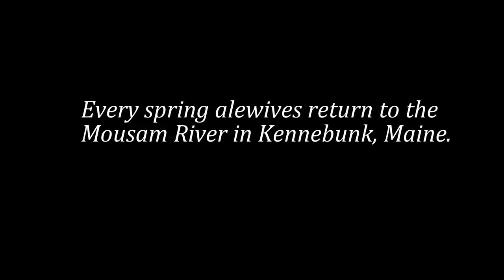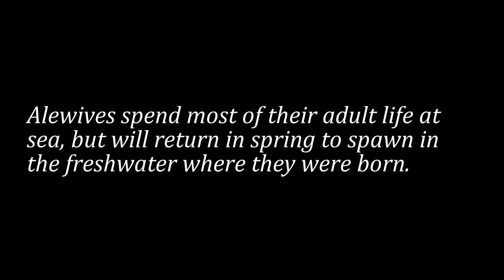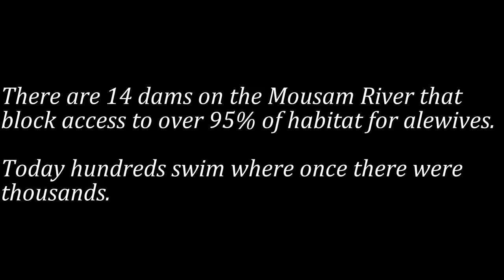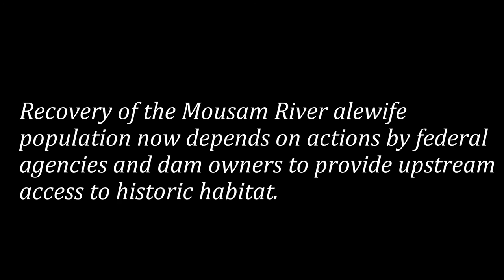Mousam Alewives 2016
Underwater view of migratory fish below a dam in the Mousam River, Kennebunk.

Thanks to CloZee for permission to use her music!